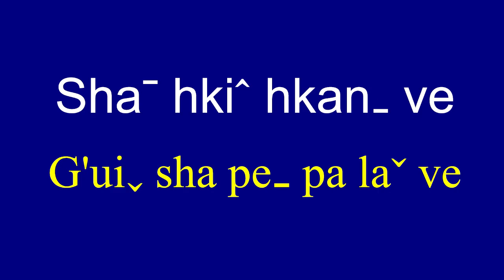18 SHa hki hkan ve aw lawn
18 SHa hki hkan ve aw lawn